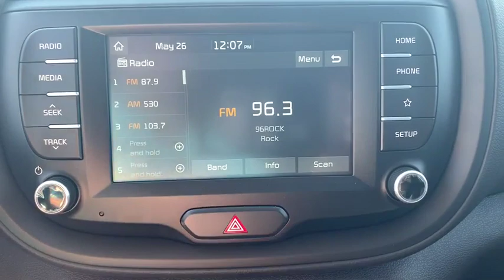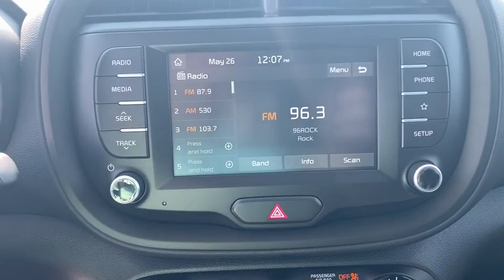2020 Kia Soul Panama City, Lynn Haven, Fort Walton, Port St. Joe, Marianna, FL 77827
Gravity Grey New 2020 Kia Soul available in Panama City, Florida at Bill Byrd Kia. Servicing the Lynn Haven, Fort Walton, Port St. Joe, Marianna, FL area.